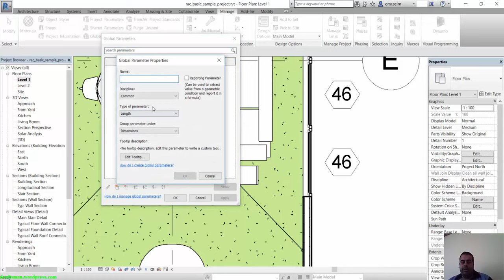revit 2017 global parameter